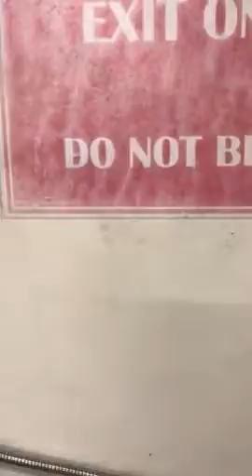C-23512-20 - 3/19/20 - 4:17 p.m. - Shoplifting - 3700 Block of S Carrollton Ave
On 3/19/2020 at about 4:17 p.m., a black male, with a thin build, dark complexation, and beard entered the CVS in the 3700 block of S Carrollton Ave., filled up a bag with numerous items and left the store without paying. The subject is a habitual shoplifter, who is known to steal large amounts of alcohol and personal care items.

Anyone with information regarding this incident is asked to contact a 2nd District detective at or anonymously with crime stoppers at 822-1111.